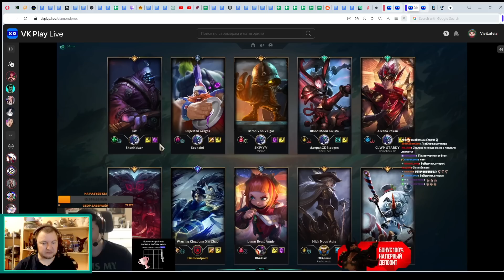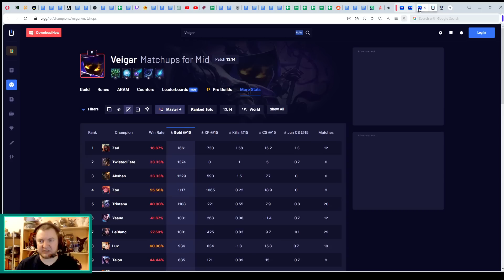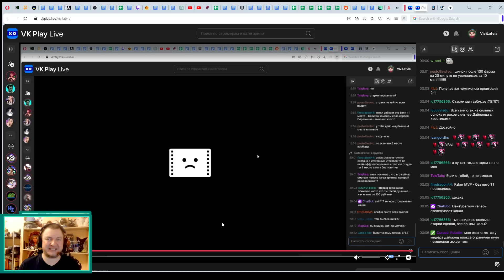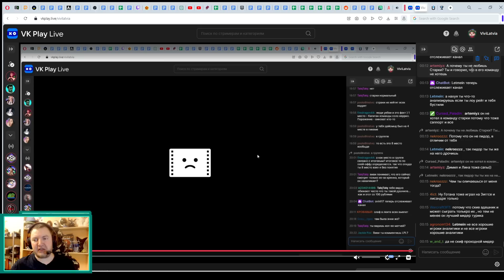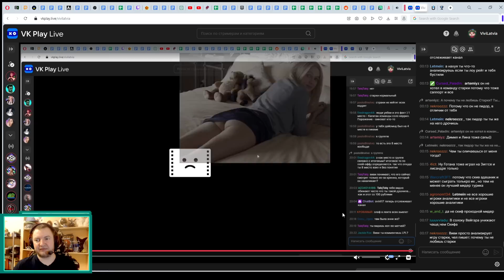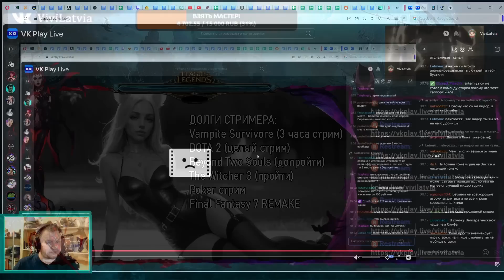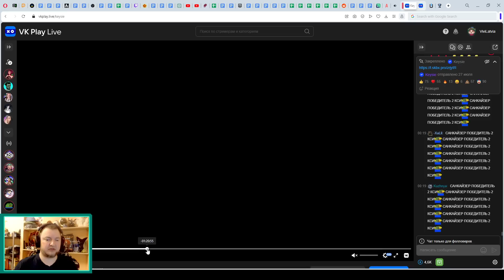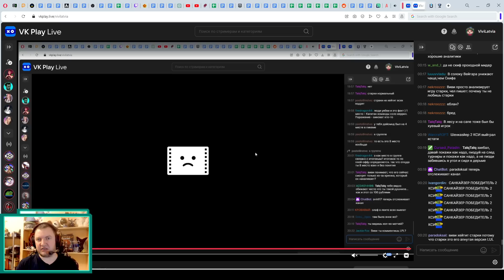DIAMONDPROX ПРОТИВ STARKY - Игра Четвертая - ФИНАЛ Турнир Стримеров Steamer Invitation 3